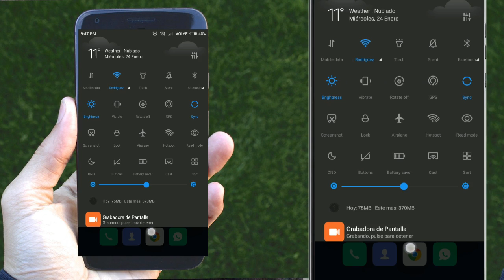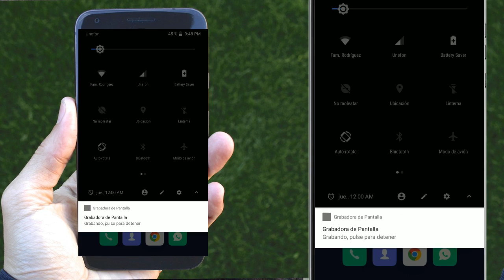Android 8.1.0 Oreo | Quick Settings Oreo | Ajustes estilo Android Oreo # ROOT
El día de hoy solo les quiero compartir esta aplicación que la verdad le ha un nuevo look a nuestro android, si queremos tener android 8.1 oreo pero nuestro dispositivo no se actualizara de forma oficial esta es la mejor opción.